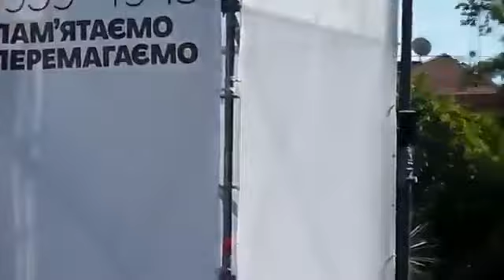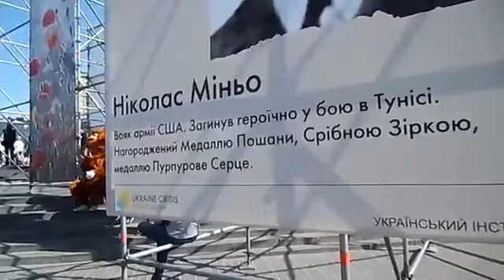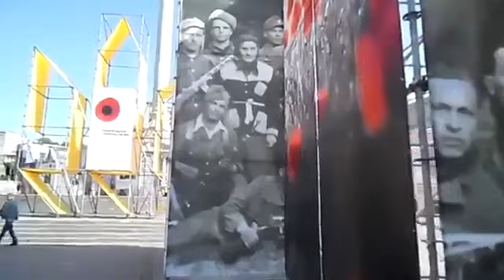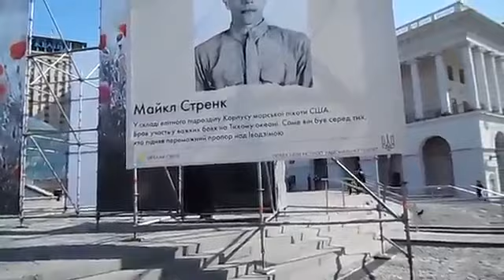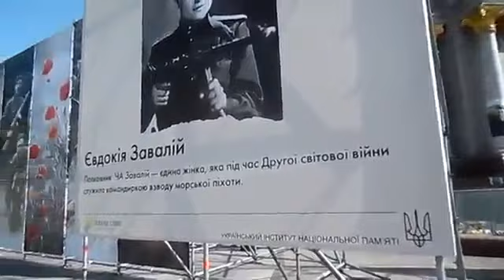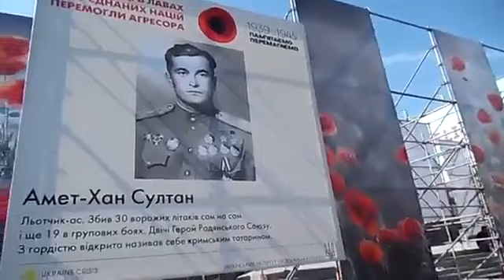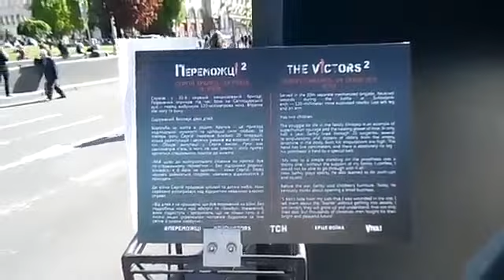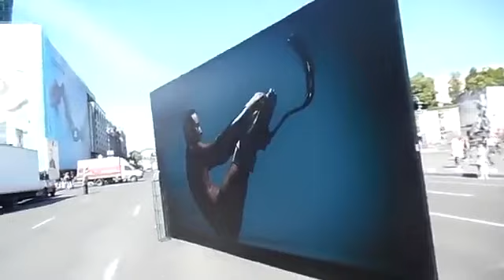Киев, 6 мая, 2017 День Победы по украински